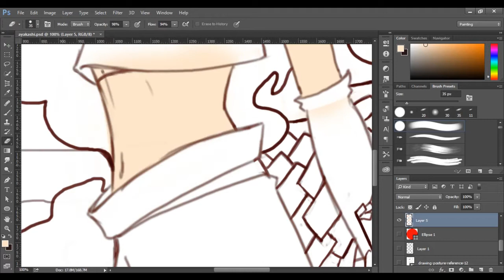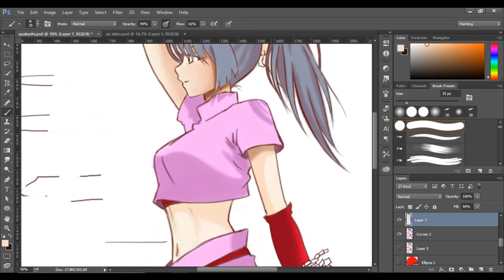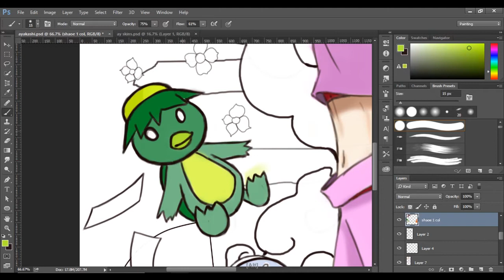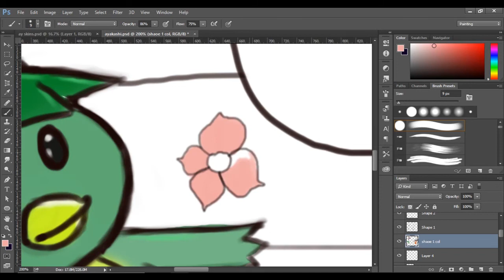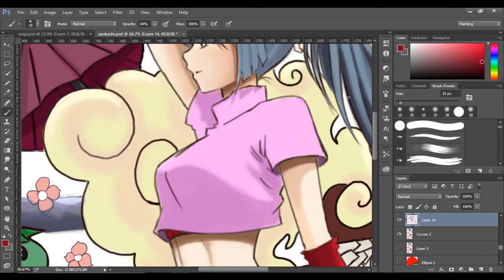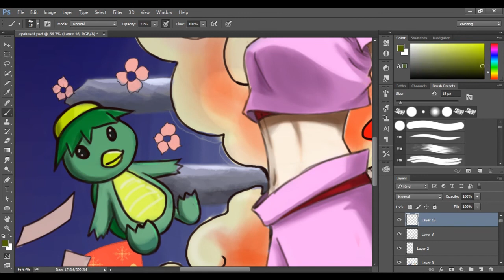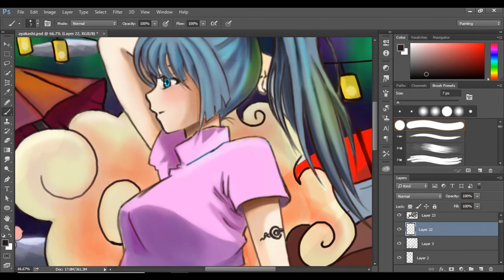Speed Painting - Ayakashi Soul (Spirit Guardian)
[Howl_crafts]  Speed Painting- Ayakashi Soul (Spirit Guardian) with  (Photoshop CC)

For more basic and also expertise Speed painting and tutorial, please

*Keep Imagining*